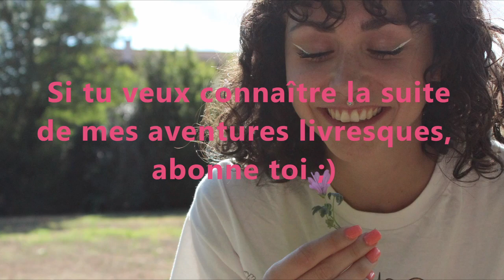Ma PAL pour mon voyage en Thaïlaaaande !